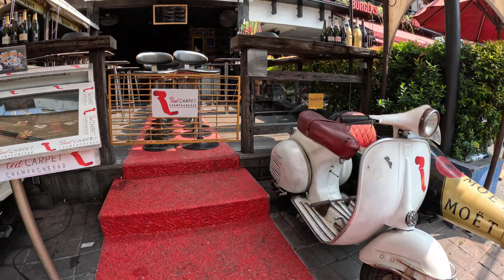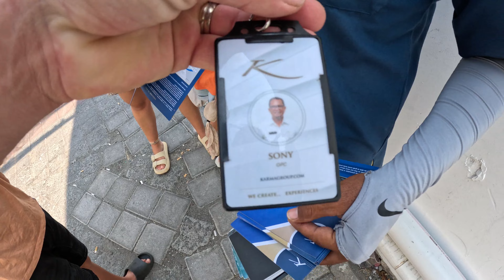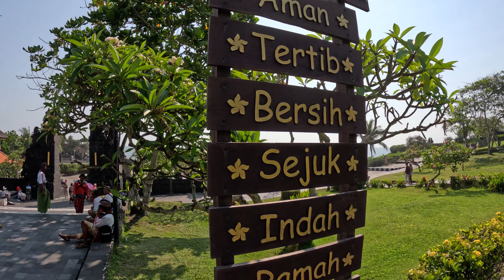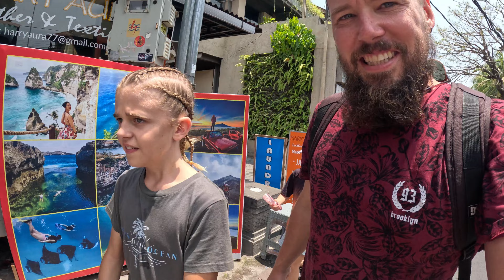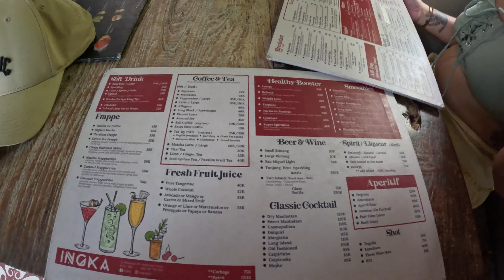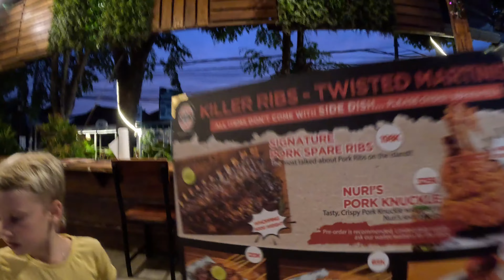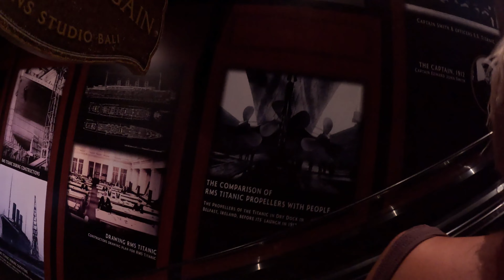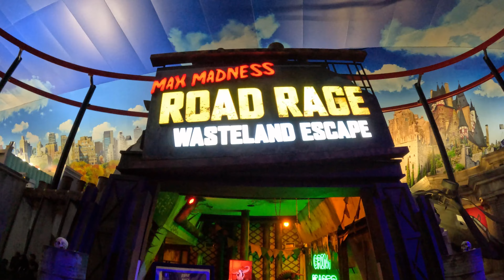Seminyak, Bali Travel Guide – Beaches, Cafes & Everything In Between!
Family Travelling Bali - Cya Later Caravan -

Holy crap guys! We have dropped the Caravan off to get all its repairs taken care of and we decided to head to Bali!!! Ahhhhhh so excited! We are here for a whole Month!!

We plan to stay in 7 locations and explore everything Bali has to offer.

So far it's been insanely busy even though its Wet Season!

Our Air BNB Villa is called
Villa Mertanadi and cost us $935 AUD for 7 Nights
It's right in the heart of Seminyak and was absolutely beautiful.

We visited:
Ingka Restaurant Seminyak (Best food in all of Bali)
Cheeky Monkey (Aussie owner actually and it was amazing food and playground for the kids)
Potato Head Beach Club
Tanah Lot Temple
Krakakoa Chocolate Factory - Yummmm and best free tour!
Frankensteins Laboratory - Amazing Show!
Trans Studio - A Must Visit!! Sooo much fun for the family
Byrd House - Great beach club

I know this was a massive episode and I hope you all enjoyed it. There will be a few eps on Bali. Maybe 7 hahaha. Lets see

Sorry it took so long to get this ep out. It was a lot of editing hahaha

CHEERS